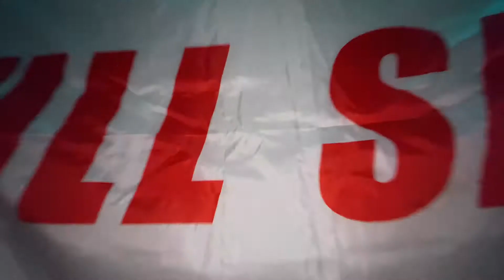MIDWEEK SENDS!!!| Mankato State University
Song:
Stuck in a dream ft. Gunna— Lil Mosey